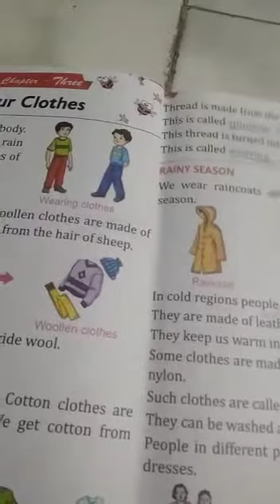01/05/2020 Class 2 Environmental Studies Video No 15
Class 2 Environmental Studies